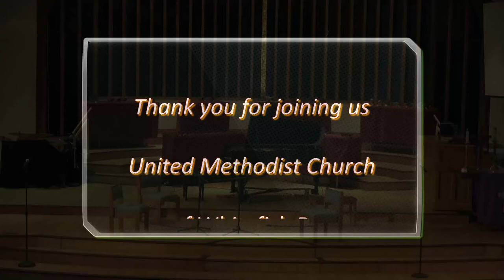March 19, 2021 Livestream Concert Series - An Evening of Beethoven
An Evening of Beethoven
Greg Hartmann, piano
Zachary Peterson, violin
Paul Sekulski, violin
Rachel Charles, viola
Aaron Zauner, cello
Friday, March 19, 2021 at 7pm

Pianist Greg Hartmann plays Sonata No.22 in F Major and Concerto No 3 in C Minor. In this often neglected sonata, Beethoven juxtaposes elegant dance motives with bombastic passages to create a quirky and humorous two-movement work. Greg joins forces with a string quartet for the concerto, an intense, dramatic, and wonderfully creative piece that stretches the boundaries of the classical style.

Pianist Greg Hartmann is currently pursuing his doctoral studies at the Graduate Center, CUNY, as a student of Julian Martin. Greg recently won first prize in the 2018 Memphis International Piano Competition, second prize in the top division of the 2019 Schubert Club Scholarship Competition, third prize in the 2019 Thousand Islands International Piano Competition, third prize in the 2018 High Point University Piano Competition, and received the Jung-Springberg Award for Outstanding Musicianship in the 2018 Kuleshov International Piano Competition. He was also the first prizewinner in the 2016 Walter A. and Dorothy J. Oestreich Concerto Competition, 2016 Rochester Symphony Young Artist Competition, and the 2016 Lakeshore Wind Ensemble Young Artist Competition. Also an accomplished composer, Greg won the 2018 Paula Nelson-Guenther Young Composer Competition with his orchestral work Requiem for a Memory: Nocturne for Orchestra. He has performed concerti with the New Albany Symphony Orchestra, Rochester Symphony, Lakeshore Wind Ensemble, Concord Chamber Orchestra, and Waukesha Area Chamber Orchestra. He also maintains an interest in Music Theory, and recently presented a paper of his at the 2018 conference of Music Theory Midwest. Greg has performed in masterclasses for many renowned artists including Robert McDonald, James Tocco, Daniel Shapiro, Eugene Pridonoff, Roland Krueger, James Giles, and Douglas Humpherys, and has participated in music festivals including the Aspen Music Festival and School, Pianofest in the Hamptons, the Bowdoin International Music Festival, the Sejong International Music Festival, Euro Music Festival and Academy, and the Gijón International Piano Festival. In his free time, Greg enjoys tennis, running, and ping pong.